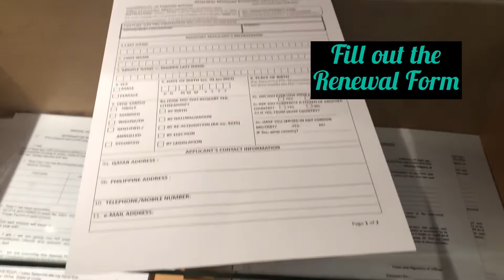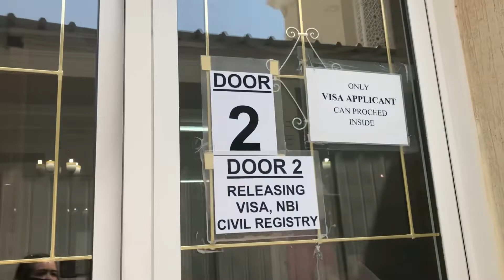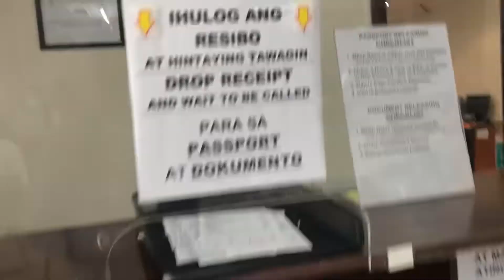Paano mapabilis ang Passport Renewal / How to Renew your Passport in Qatar(Philippine Embassy Qatar)